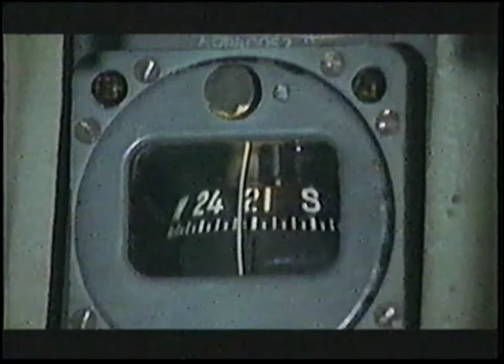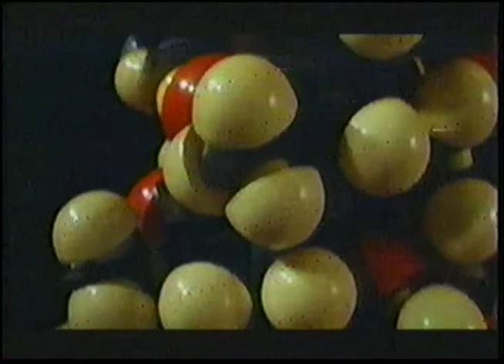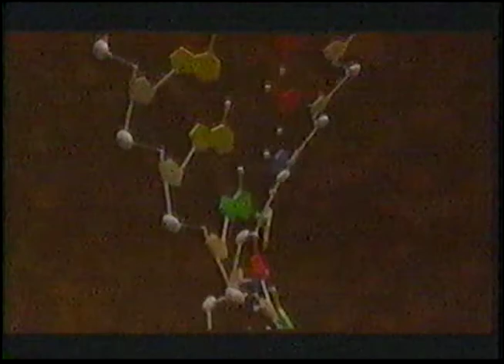Forces of the Wild Volume 1 "In The Beginning"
A Nature Presentation With George Page and Narrated By James Earl Jones